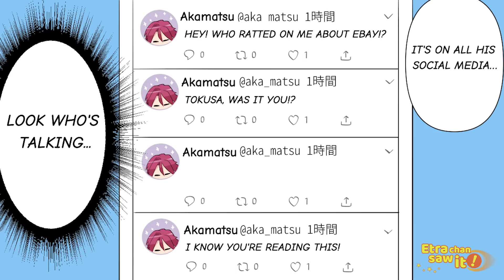My daughter's friend uploaded OO on social media. My daughter got upset and... [Manga dub]